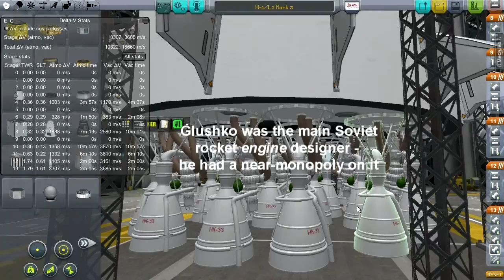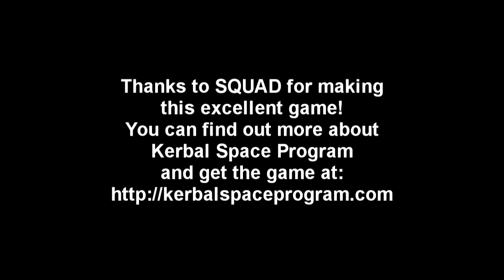Kerbal Space Program (0.23) - SP7-1 - N1/L3 Part 1 (Realism Overhaul)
Using the Real Solar System and other Realism Overhaul mods, I test a prototype replica of the Soviet N1 moon rocket.

The mods installed are those in the Realism Overhaul mod-list A better list with links to all the mods can be found in this thread I use TAC rather than ECLSS, but otherwise all the core mods and as many of the extra, part, and utility mods that I could fit into my RAM were installed. No FASA, though.